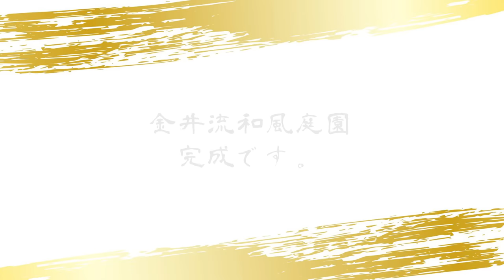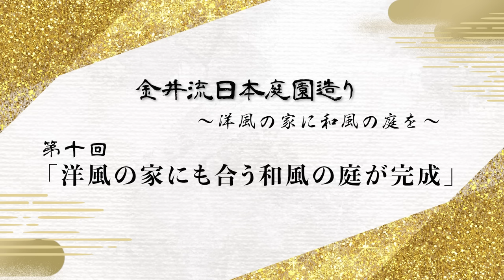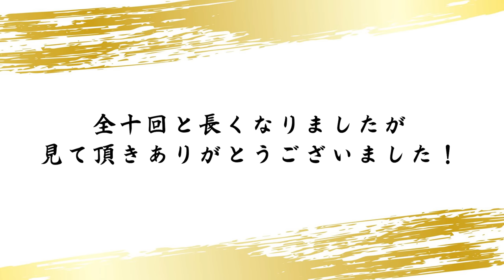【日本庭園】＃10「新たな和風庭園が完成」洋風の家にも合う和風の庭。植栽・仕上げをして遂に完成！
金井流日本庭園が遂に完成！
庭の匠が作り上げる新たな和風庭園とは！
ビフォーアフターは必見です！

-目次-

00:27　前回のあらすじ。
01:26　今回のお題・説明。
02:24　リュウノヒゲの植栽。
03:59　化粧砂利を敷く。
06:00　水トクサを植える。
07:06　仏像を庭園に。
09:01　水の流れを確認する。
10:20　完成・ビフォーアフター。
13:25　匠の解説。

2020年から始動した金井良一自身のブランド